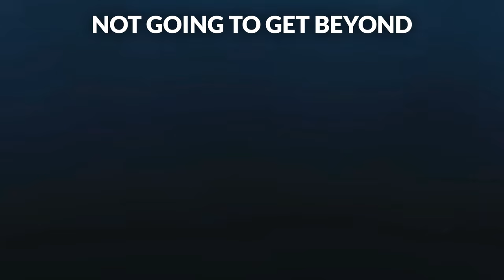Paradise Lost vs. The Tithes: Corvus Belli beats Games Workshop and Warhammer in the Animation Arena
Corvus Belli Outshines Games Workshop? Animated Series Showdown!

In this video, InfinityGamer explores the newly released animated series from Corvus Belli and Games Workshop. Corvus Belli's 'Paradise Lost' and Games Workshop's 'The Tithes' are compared in terms of animation quality, story depth, and fan engagement. Highlighting the differences in their approach, InfinityGamer delves into why Corvus Belli might have outdone Games Workshop this time. Tune in to get an in-depth analysis and share your thoughts on these exciting new releases!

00:00 Introduction: Corvus Belli vs. Games Workshop
00:37 New Animated Releases: Paradise Lost and The Tithes
01:03 Games Workshop's The Tithes: What We Know
02:21 Corvus Belli's Paradise Lost: A Closer Look
02:42 Comparing Animation Quality and Strategic Approaches
03:07 The Impact of Animated Series on Gaming Communities
03:45 Corvus Belli's Strategy: Expanding Beyond the Fanbase
04:51 Exclusive Miniature and Production Insights
06:38 Paradise Lost: Storyline and Stakes
08:12 Final Thoughts